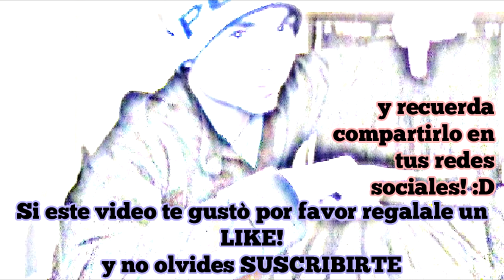10 Famosos Hurgandose la nariz!